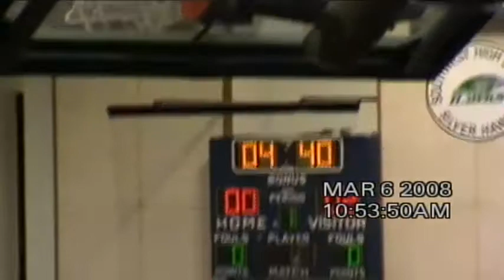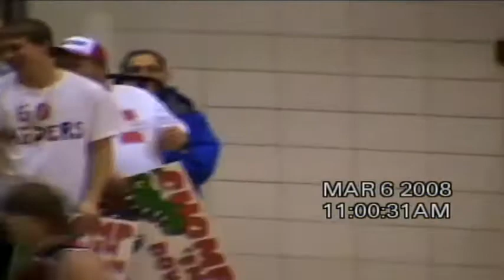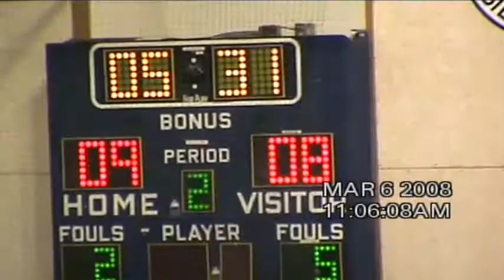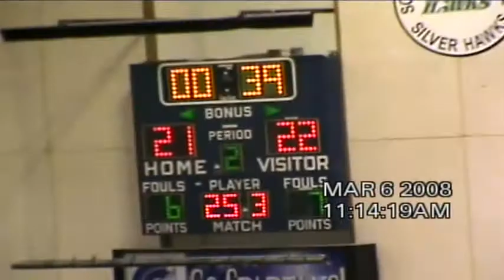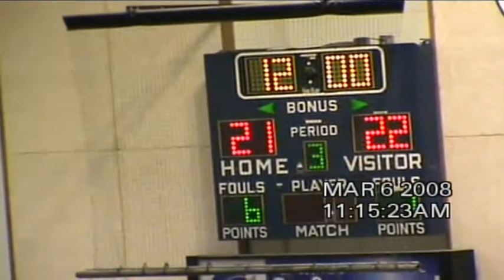2008 Mead Raiders vs Palmer Class D1 Boys State Basketball Tournament First Round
The Mead Raiders take on the Palmer Tigers in the first round of the Class D1 state tournament at Lincoln East.